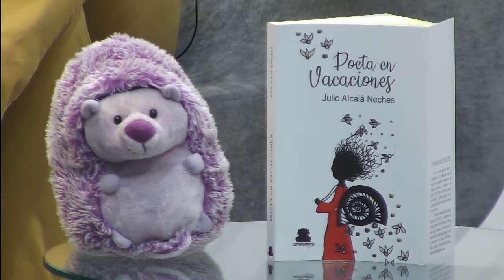PLAÇA MAJOR | Julio Alcalá: llibre 'Poeta en vacaciones' | 13/11/2018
Hoy PLAÇA MAJOR va de hombres. El primero de los invitados de Patricia Mir en masculino es el escritor Julio Alcalá que acaba de presentar su último libro, 'Poeta en vacaciones'. Una obra a medio camino entre la narración y la poesía y que habla, sobre todo, de emociones. El volumen posee una estructura atípica dividida en tres partes que a su vez homenajean a tres poetas que admira Alcalá. Se trata de Federico García Lorca, Ted Hughes y T.S. Eliot. Tres libros en uno para descubrir el Julio Alcalá más personal.